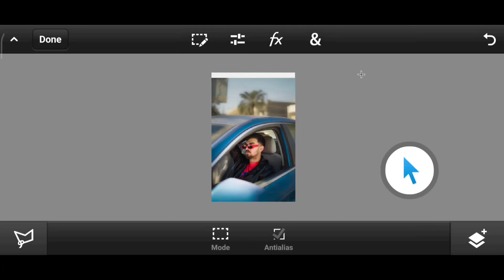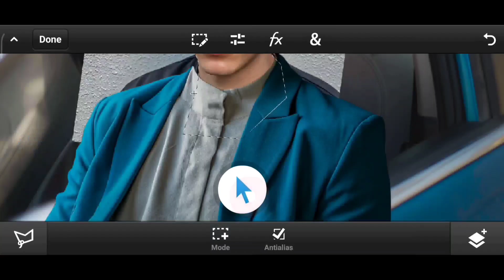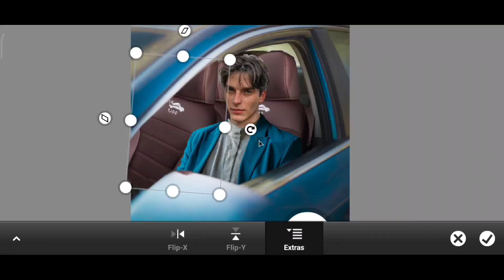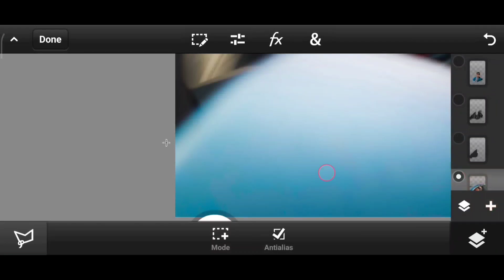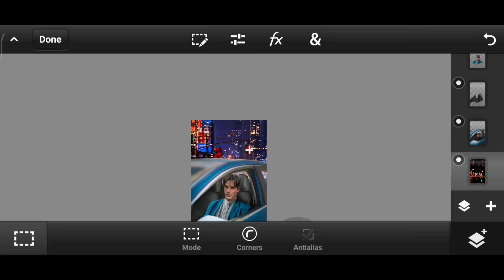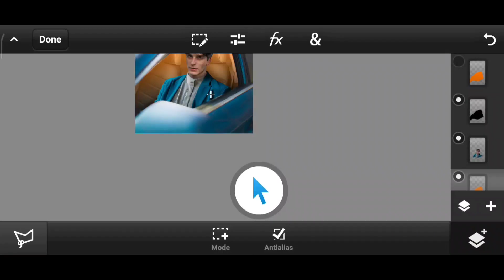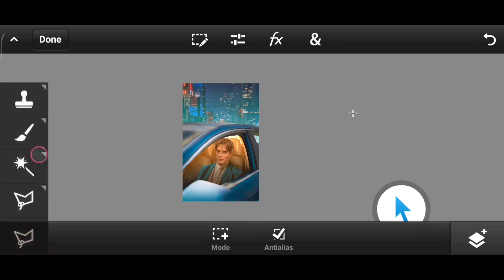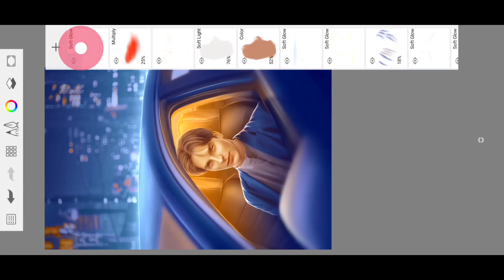Ps Touch Awesome Photo Manipulation Tutorial ✅😍 ps cc 2019 | Autodesk Sketchbook | 4K Editing.